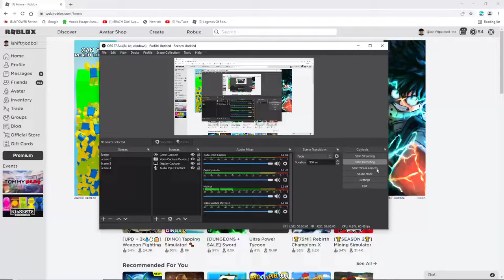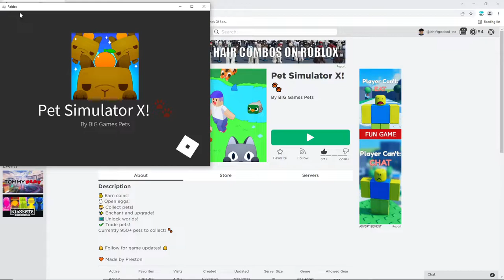New Huge Hell Rock Update!!!